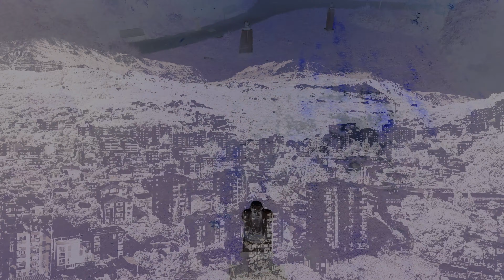Italy/Montenegro with Billy Joels Piano Man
Explore Trieste and Venice, Italy and Montenegro in 4k with music by Billy Joel. This video is not just clips put together, it's a cinematic masterpiece, enjoy!

Drone used: DJI Mini 3 pro